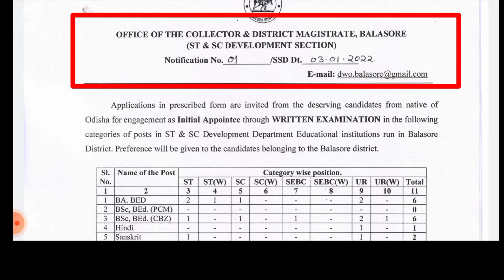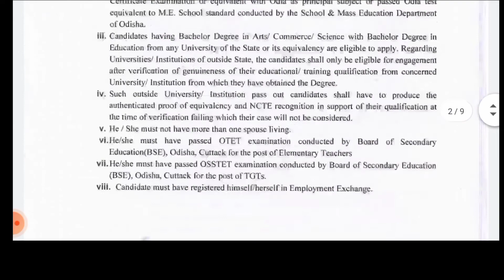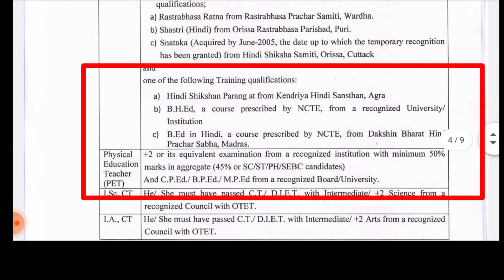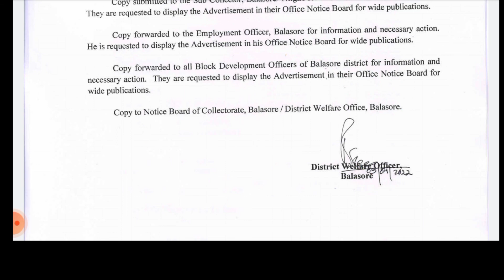Teacher recruitment of SSD school | DWO Office notification Balasore | Real Job Odisha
SSDସ୍କୁଲରେ ନିଯୁକ୍ତି 2021 | Teacher recruitment 2021 | Real Job Odisha

In This video we are telling about a job notification of National University recruitment to the post of Nurse.

In this video we are telling about teacher vacancy for Sundargarh & Kandamala district of Odisha . All interested candidates can apply now .

Vacancy odisha odisha nijukti khabara bnew vacancy in odisha latest vacancy in odisha